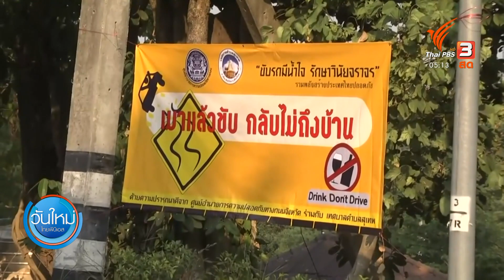พิธีรำลึกมุทิตา ครูบาศรีวิชัย (11 พ.ย. 63)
ติดตามรายการ "วันใหม่ ไทยพีบีเอส" ออกอากาศทุกวันจันทร์ - ศุกร์ เวลา 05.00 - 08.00 น. ทางไทยพีบีเอส หรือรับชมย้อนหลังได้ทาง